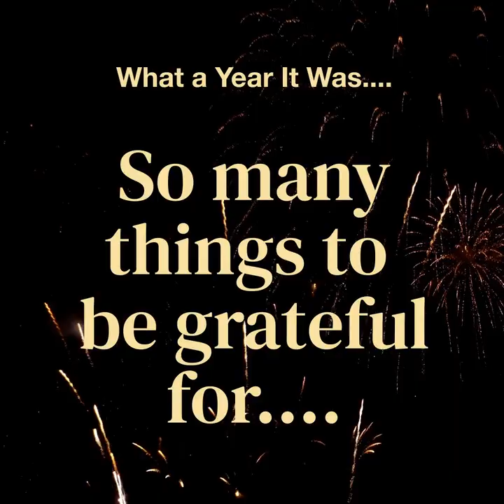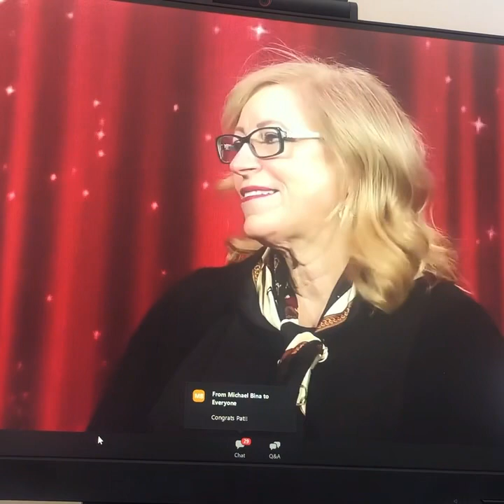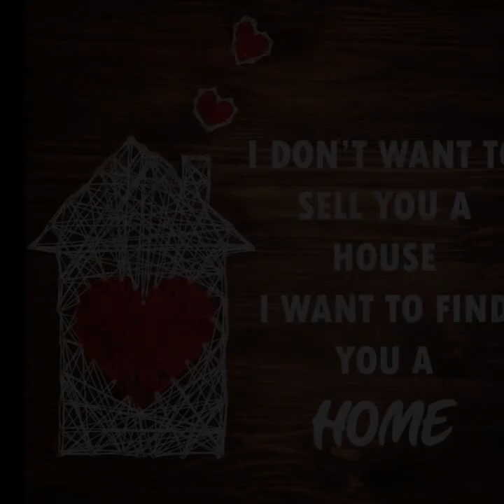2021 Year In Review-Pat Tasker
It’s been quite a year. Challenging,some big surprises, recordsetting, fast paced, yes some personal disappointments, but all in all it was AMAZING! So MANY thank yous to be conveyed to so many. 2021 I did not want you to end! Here’s my highlight reel for the work year… let’s get 2022 going in style!